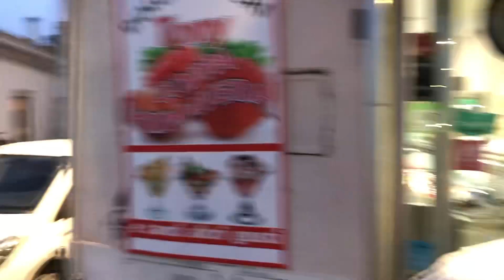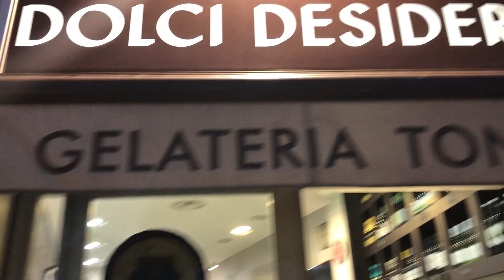Teledurruti - Le BR in pasticceria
Claudio Desideri racconta